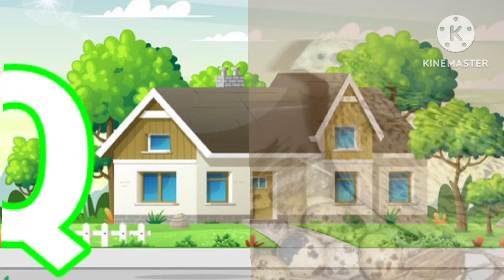phonics song,a for apple,a for apple b for ball,abc phonics song,abc song,songs for children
Phonics Song With Two Words- A for Apple- ABC Alphabet Song with Sounds for Children/ Abctunntunn

abcalphabet-song
phonisc-song